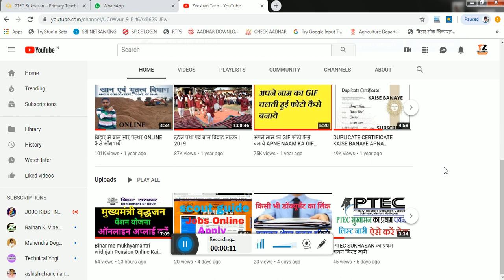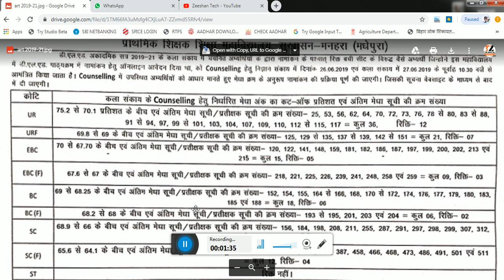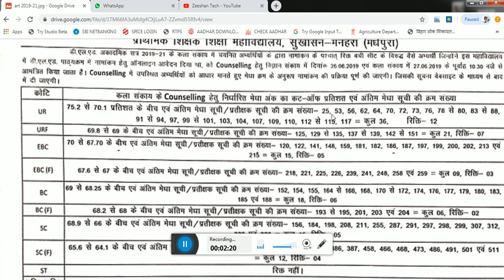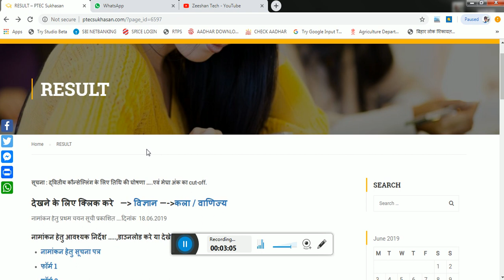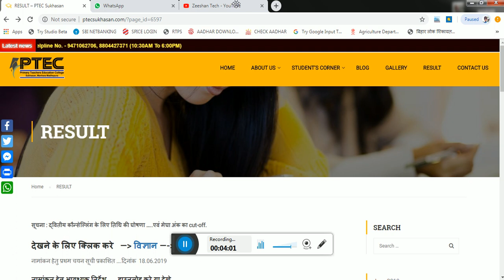P.T.E.C सुखासन का द्वितीय सिलेक्शन लिस्ट जारी ऐसे करें चेक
About this video- Dosto Aaj Ki Is Video Maine Aapko Ye Bataya Hai P.T.E.C सुखासन का द्वितीय सिलेक्शन लिस्ट जारी ऐसे करें चेक Or Step By Step Tutorial Se Samjhane Ki Koshish Ki Hai Ummeed Hai Aapko Ye Video Bahut Aayega.

* How to make a video by calling your name from TV media by putting your photo video

* Make Professional visiting card in Just 5 Minutes in mobile Explained in Hindi | By Zeeshan Arif

THANKS FOR WATCHING